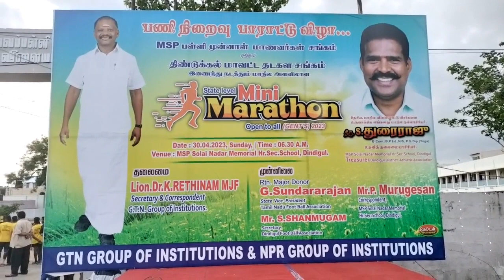DINDIGUL MINI MARATHON